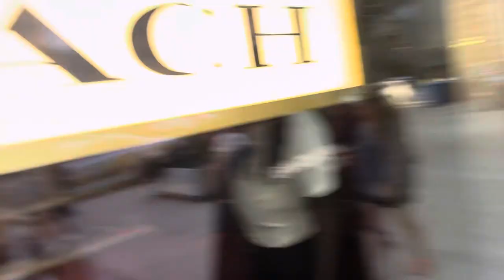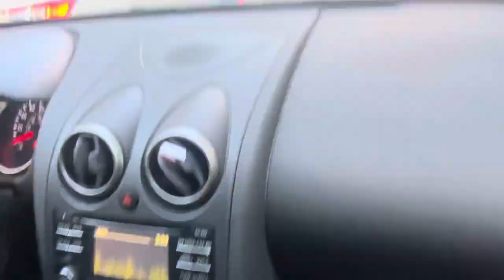I Went To Homecoming My Senior Year(Never Agian)🤦🏾‍♂️